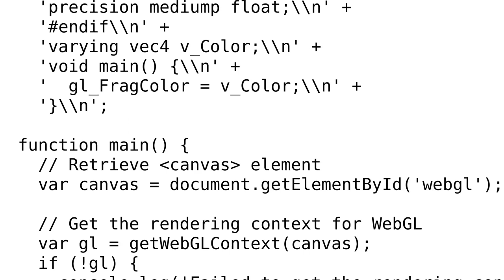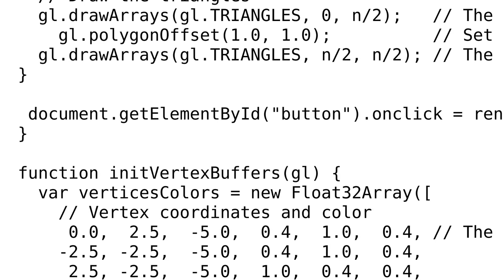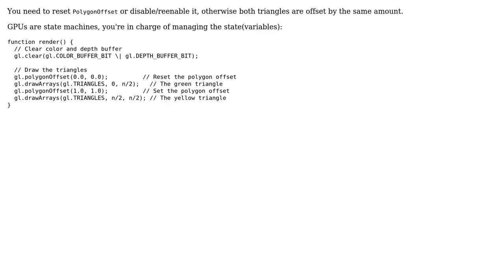Is there a bug in WebGL polygonOffset or am I missing something?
With thanks & praise to God, and with thanks to the many people who have made this project possible! You are responsible for your own actions.